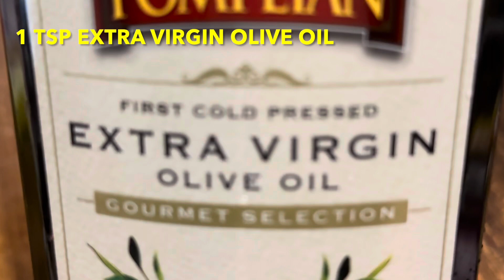Garden Salad - Fiber rich & Nutritious - Effective for weight loss !!